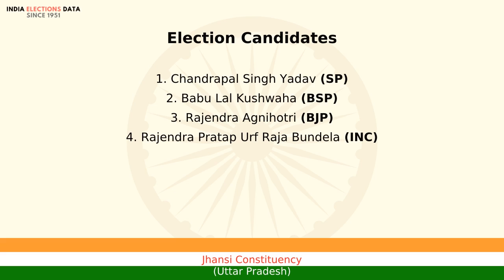Jhansi Constituency Uttar Pradesh loksabha Election Result 2004 Chandrapal Singh Yadav SP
loksabha election 2004 results, for Jhansi Constituency, Uttar Pradesh, where winner is Chandrapal Singh Yadav, from political party SP. Watch the video to know more information about other candidates, voters count, etc.